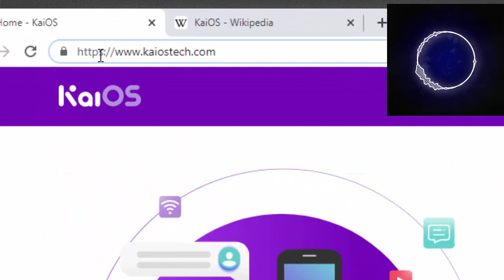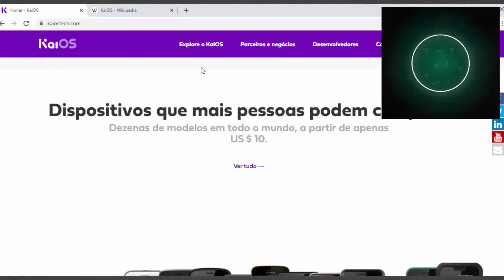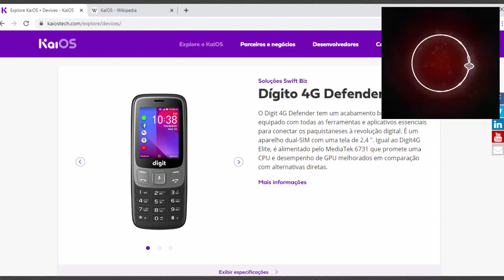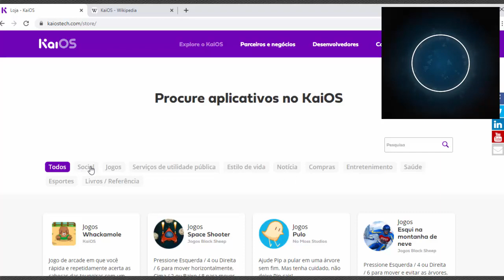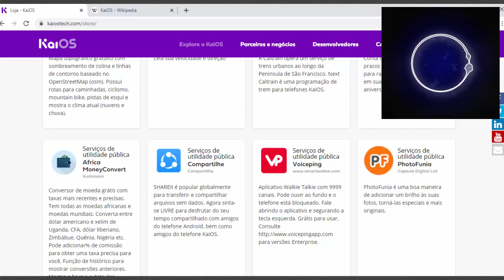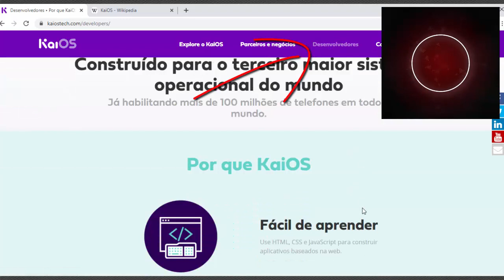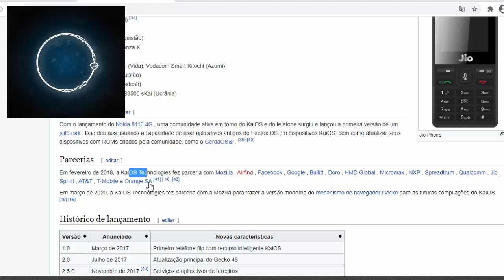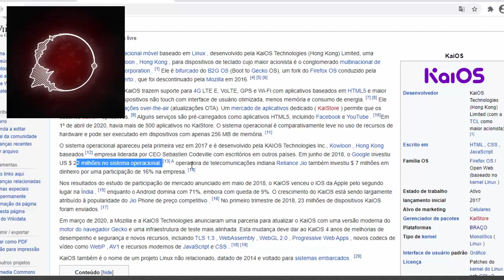Sistema Operacional KaiOS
KaiOS é um sistema operacional baseado em Linux de código aberto.

💎 Cabo USB Dados e Carga (Amazon)